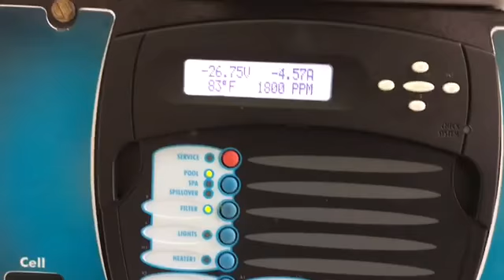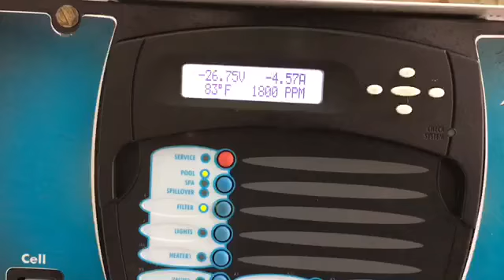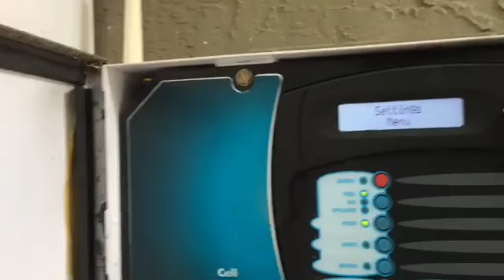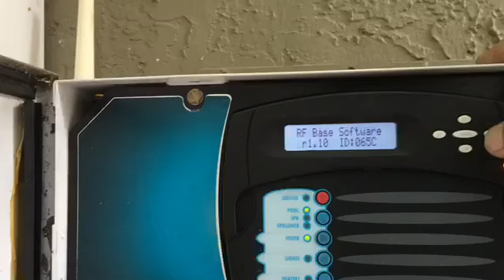Piscinas de Sal 🇺🇸